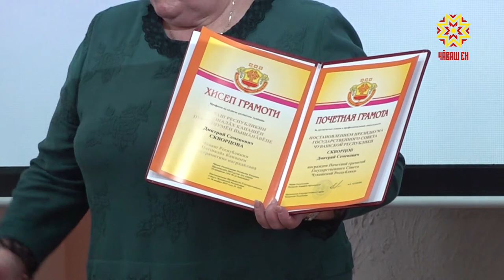День работника налоговых органов России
Сегодня — День работника налоговых органов России. Служба берет свое начало в 16 веке, когда учредили Приказ Большого прихода — первый орган, контролирующий сбор всех государственных доходов.  Однако сам профессиональный праздник моложе на полтысячелетия.